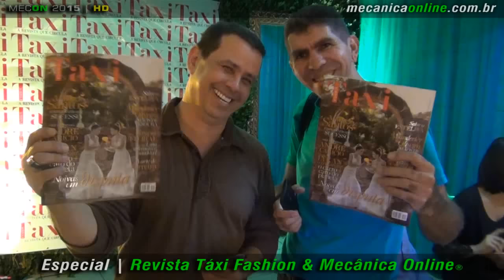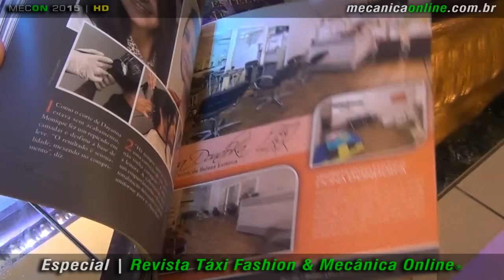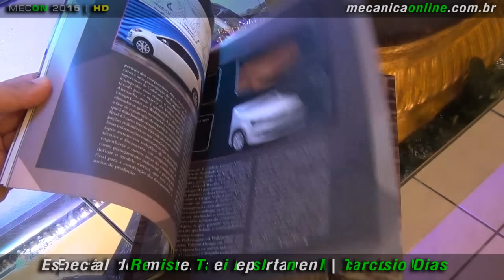Lançamento da Revista Táxi Fashion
O Mecânica Online® é um dos responsáveis de conteúdo sobre automóveis e tecnologias da mais nova publicação lançada em Pernambuco, a Táxi Fashion. Confira nossa entrevista com Daniel Henrique, editor/presidente da publicação.